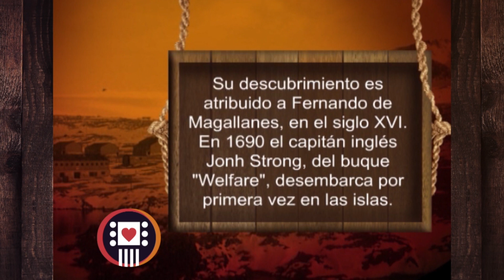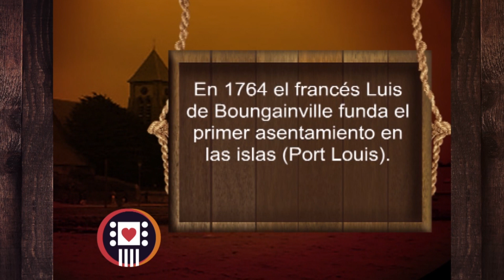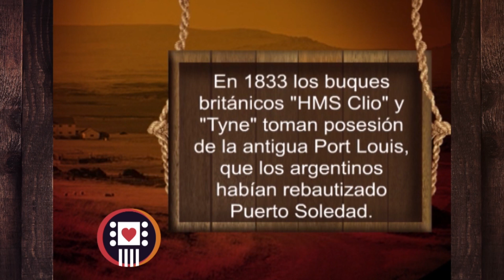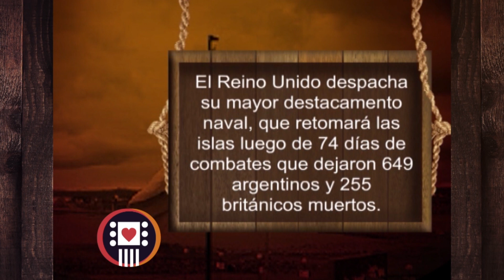Alma Gaucha homenajeó a los soldados de Malvinas 04/04/2021 BLOQUE1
Un programa especial de Alma Gaucha con el recuerdo de quienes dieron la vida por nuestras Islas. (BLOQUE1)